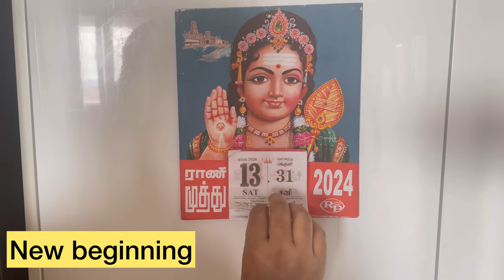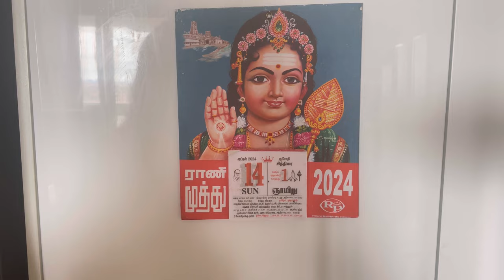Tamil New Year 2024🙏🏼vlog in Canada 🇨🇦 Poli ,Masala vada special recipes 😋Brother Bonding 💕